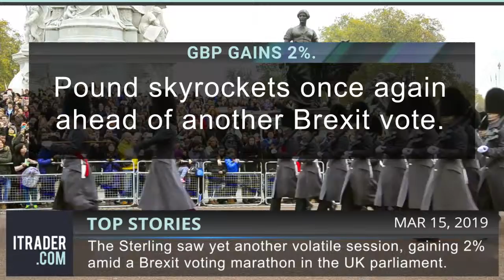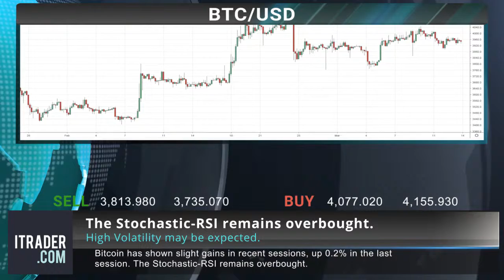ITRADER EN - Daily financial news - 15.03.19